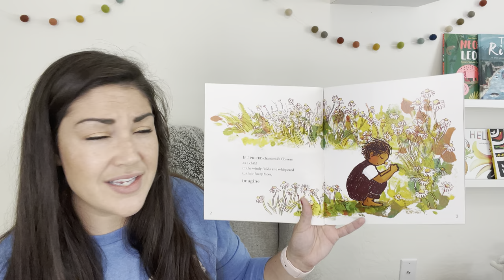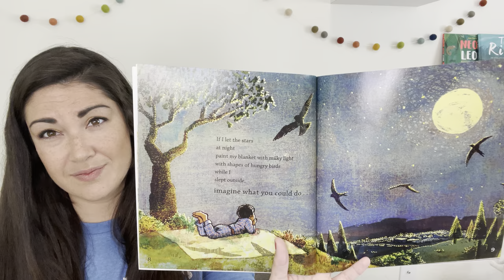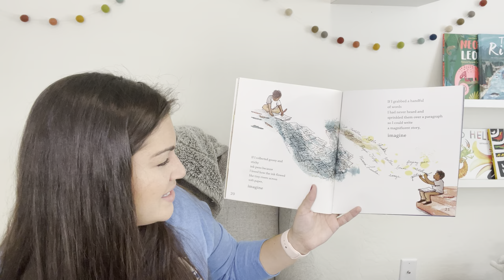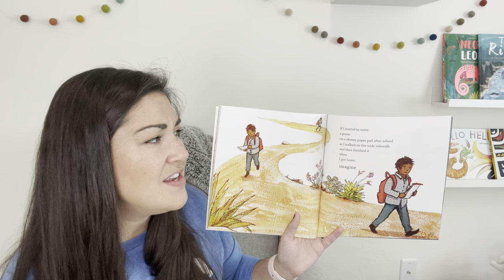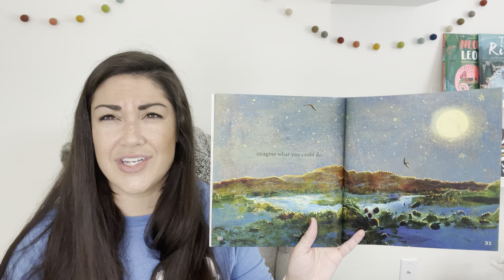Interactive Read Aloud: Imagine by Juan Felipe Herrera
THIS is the story our children need to hear right now. It’s one that will inspire and provide hope. One that celebrates the contributions of immigrants in America. One that reminds us to give our full potential and be our best.

Author Juan Felipe Herrera, son of migrant farmer workers, chronicles his inspiring journey to becoming the 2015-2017 U.S. Poet Laureate.

Making history as the first Chicano to earn the title, Herrera shares pivotal moments he experienced along the way: saying goodbye to his friends and his farming village, navigating a new school where his peers only spoke English—yet he couldn’t read or write in English, speaking in front of his class for the first time.

The question he asks of his readers all along is simple: if he can achieve all of this, imagine what they can do.

The lyrical text is perfectly complemented by Caldecott honoree Lauren Castillo’s gorgeous ink and foam illustrations. Her stunning varied landscapes transport the reader into Juan’s world.

A beautiful book by two incredibly talented Latinx artists, you will close this one feeling uplifted and reminded that America is a place for DREAMERS.